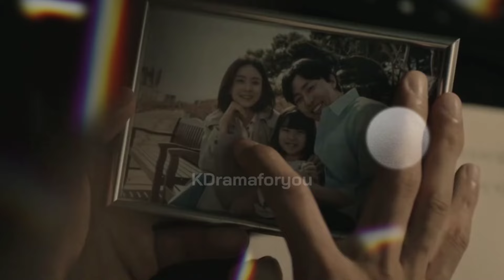HIDE (March 2024 KDrama) | Hide Korean Drama Trailer | Lee Bo Young and Lee Moo Saeng KDrama